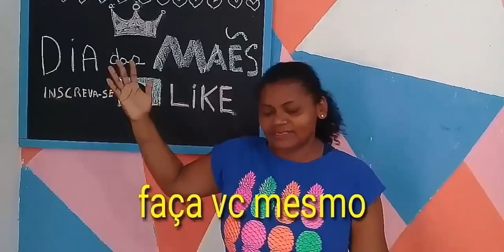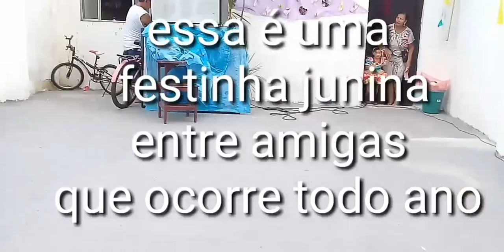DE MANHÃ NA PIA , DE TARDE NO FORRÓ / Blogueira Atrapalhada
Oi gente!
Vim mostrar pra vcs um pouquinho do meu dia! Espero que gostem!